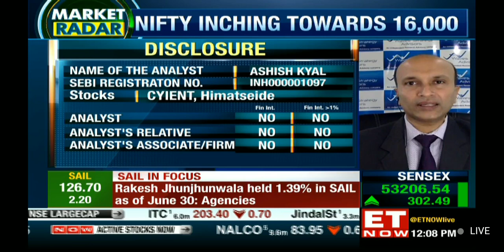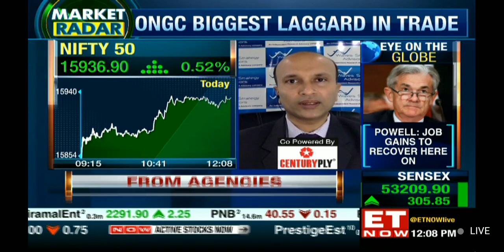Stock Picks For Today 15th July 2021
2 Stocks for the day - Cyient & Himatseide. see how to trade them using objective methods.

3 Months Mentorship on Technical Analysis July 2021 – A mentor can reduce your learning curve from years to a few months. Learn from Ashish Kyal, CMT, Author of an International Book. Time is NOW to become a Disciplined Trader.
SEBI “Research Analyst” No: INH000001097